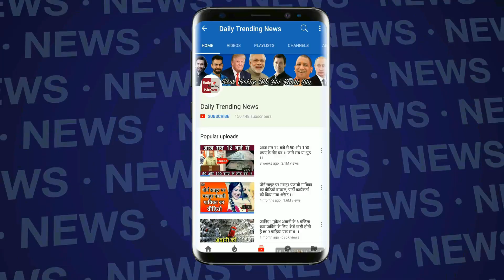किसी स्टार से कम नहीं हैं संजय दत्त की बेटी, ये रहे सबूत !!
Sanjay Dutt, who recently held a flamboyant Diwali bash with wife Maanyata, is taken in the festive feel the right way. And while the Bhoomi actor is spending this time with his close friends and family, his daughter Trishala is giving us some major fitness goals.
Trishala, who is currently settled in New York, shared a pictured on Instagram and it vent viral in no time. The reason? The 28-year-old’s toned body. Trishala tops the trends game in a crochet maroon crop top, pairing it up with a pair of black bell-bottoms.

Trishala is Sanjay Dutt’s daughter from his first wife Richa Sharma. The actor married Maanyata in 2008, and has two children with her - Shahraan and Iqra.
Sanjay Dutt, who was last seen in Omung Kumar's Bhoomi featuring Aditi Rao Hydari, released the trailer of the film on Trishala's birthday.